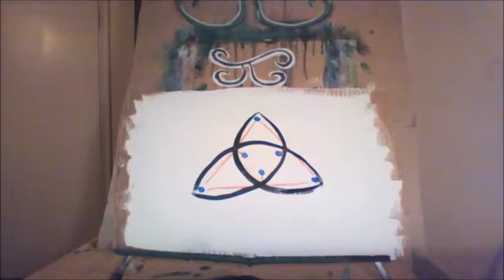how to knot celtic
simple demonstration of celtic knotwork